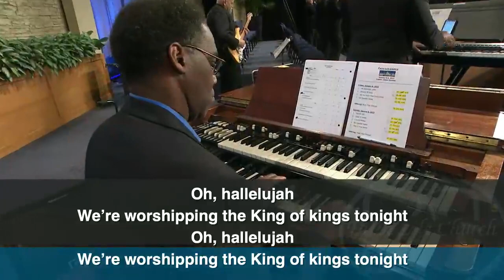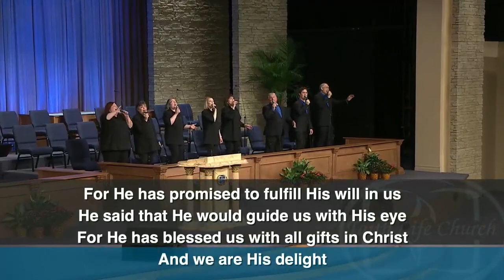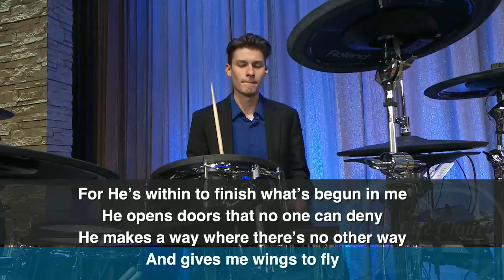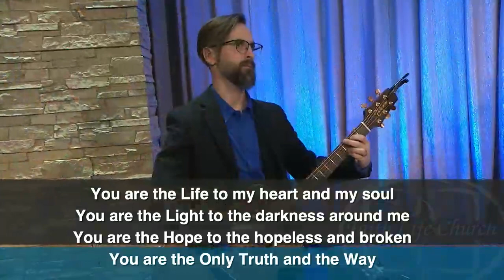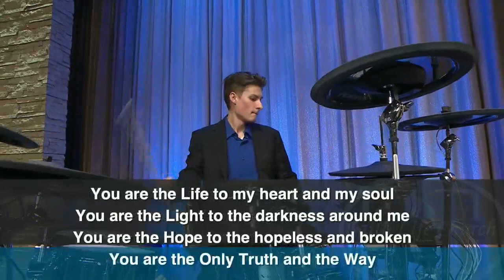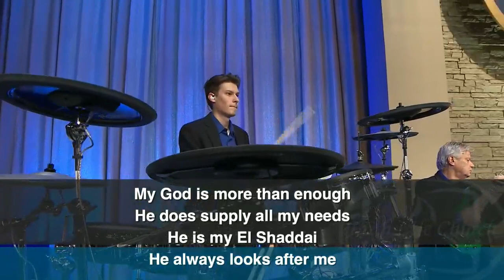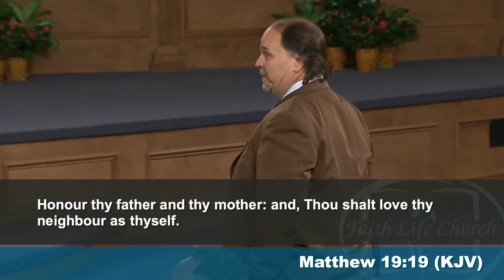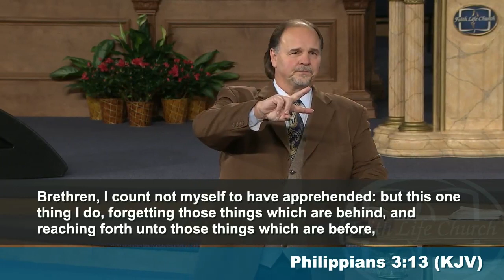Friday Rebroadcast 1/6/2023 "Follow And Pursue" - Dave Vaughan